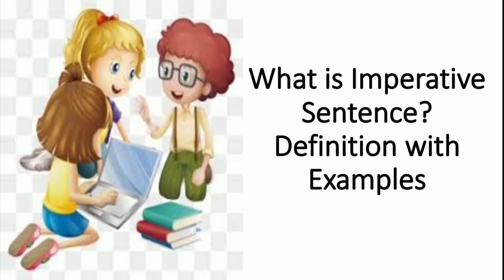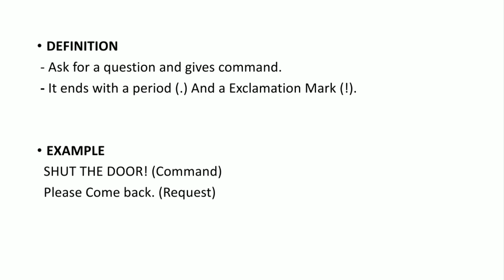What is Imperative Sentence? definition with Examples in Urdu/Hindi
This video is about imperative sentence.
So what is imperative Sentence?
- it gives command or ask for a question.
It ends with Period (.) or a Exclamation Mark (!).
Example
Shut the door! (Command)
Please come back. (Request)
Types of sentences
Declarative Sentence
Optative Sentence
Imperative Sentence
Exclamatory Sentence
Interrogative Sentence
What is imperative Sentence?
imperative Sentence in urdu?
imperative Sentence in hindi?
Define imperative Sentence?
Definition of imperative Sentence?
What is imperative Sentence with examples?